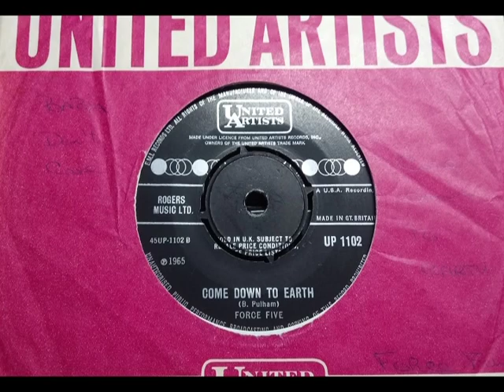Mod Beat - FORCE FIVE - Come Down To Earth - UNITED ARTITS UP 1102 UK 1965 R&B Dancer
Upload #2373 ~ HQ from UK 45 pictured ~~ Strong Mod Dancer by this Canvey Island group usually not as Hot beyond their final 45 "Don't Know Which Way To Turn". A side is "Baby Don't Care" a Mersey style dancer mixing 1963-65 styles. They sold a few with "Yeah, I'm Waiting" & later became 'Crocheted Doughnut Ring' no less.